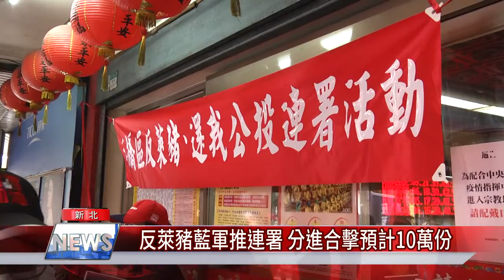萊豬 美豬│反萊豬藍軍推連署 分進合擊預計10萬份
反萊豬 拒絕食安有問題美豬吃下肚 國民黨辦連署公投

國民黨發起「反萊豬」、「還我公投」兩項公投案第二階段連署起跑，選在9號(六)全國各地同步舉辦聯合擺攤活動，其中前新北市長朱立倫到板橋慈惠宮展開連署，新北市長侯友宜則是來到中和枋寮市場，分進合擊，同心協力推動連署成功。

臉書追起來